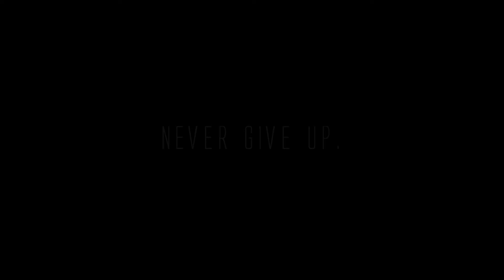Never Give Up.